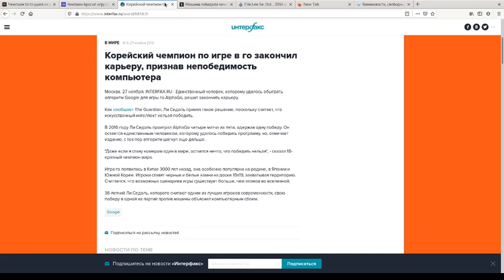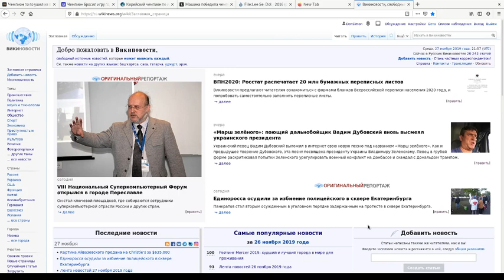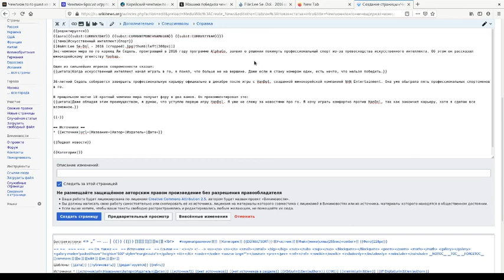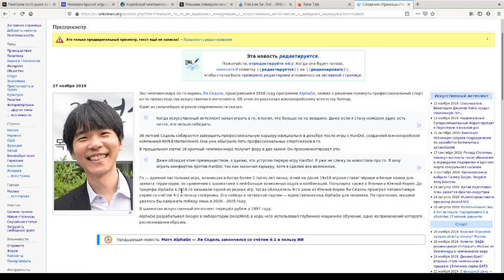Как создать новость в Русских Викиновостях (Семён Красоткин; 2019-11-28)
Лицензия: Общественное достояние (Public Domain)